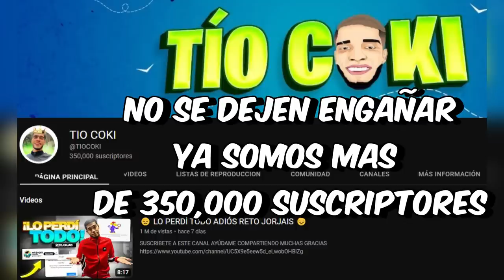🔥RETO PENALES MAREADOS CON EL CREW⚽